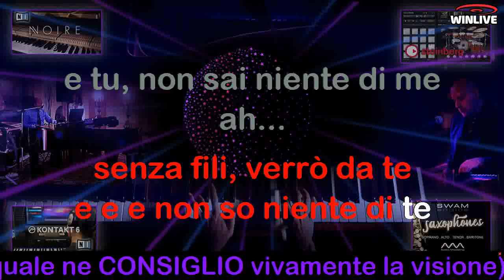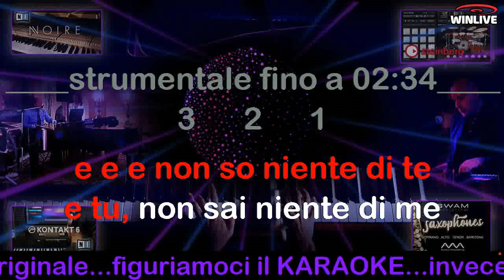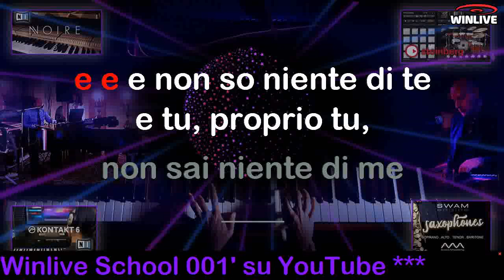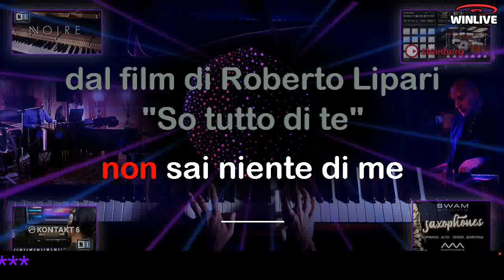441 Dieci ore KARAOKE VST Mario Biondi (Fabio Dal Pozzo Version) voce DEMO parziale di Mario Biondi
Visita anche il canale YouTube: "Winlive School 001" dove potrai trovare qualsiasi soluzione (anche gratuita) per la riproduzione e la creazione dei tuoi programmi musicali professionali e per poter riprodurre le basi in alta qualità di qualsiasi formato (anche multi-traccia)
Winlive 13 Synt Pro, il più completo software (comprende il migliore Synt con i più performanti Sound Fonts) per la musica professionale.
Segui i semplicissimi tutorial per un utilizzo immediato anche a livello di principiante.
DEVOCALIZZAZIONE con il miglior sistema di intelligenza artificiale. Supporto tecnico per realizzare al meglio la vostra devocalizzazione.
Musica